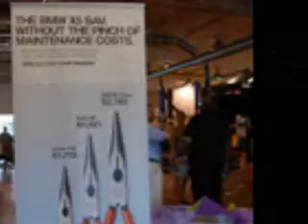BMW Open House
Valley Auto World BMW hosts a BMW CCA Open House